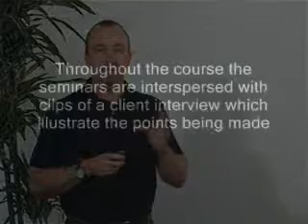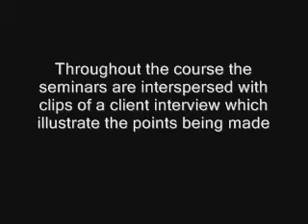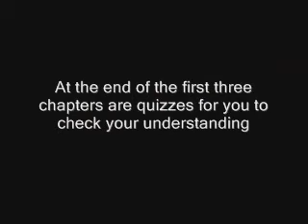Wordweaving Online Practitioner Preview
This preview shows the video content of an online certification course in the hypnotic language style developed by Trevor Silvester